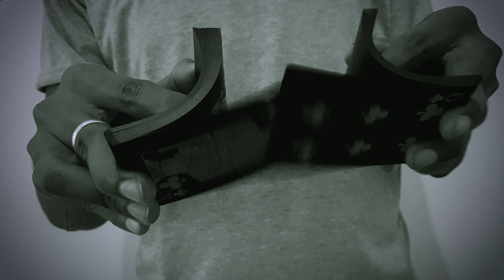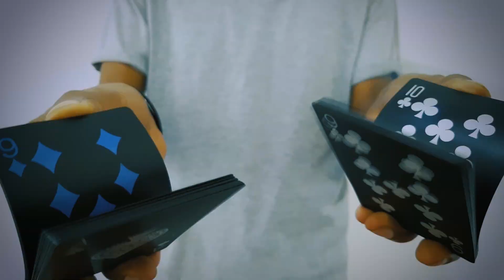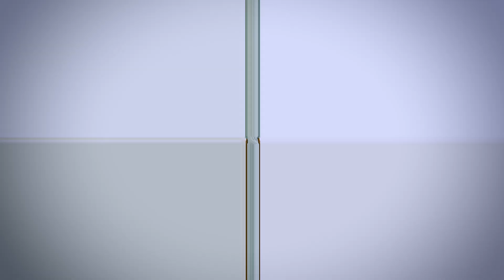How to do Riffle shuffle with bridge in the hands#Sinhala Tutorial#for beginners#easy cardistry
The riffle shuffle is the is the best way to shuffle a deck of cards. In this tutorial I teach how to shuffle cards for beginners..Specifically we are learning  the riffle shuffle with bridge in the hands. This means you will be able to  shuffle without using the table. In this video, I'll show how to do the fancy bridge ending to square the cards. It's easier than you think and it is perfect to beginners and amaze your colleagues and freinds.Learn it today!

If you like to slove rubik's cube easy and fast, fallow these tutorials.

Riffle shuffle
riffle suffle false
riffle shuffle tutorial
sinhala tutorial
shuffle with bridge in the hands
riffle shuffle for beginners
beginnera tutoraial
cardpack shuffle
deck of cards
how to do riffle shuffle
how to shuffle like magician
how to learn shuffle
how to practice
easiest way
learn fast
perform fast
speed shuffle
professional shuffle
cardistry for beginners
cardistry tricks
how to do cardistry
cardistry shuffle
cardsitry methods
how to be a magician
best tutorial